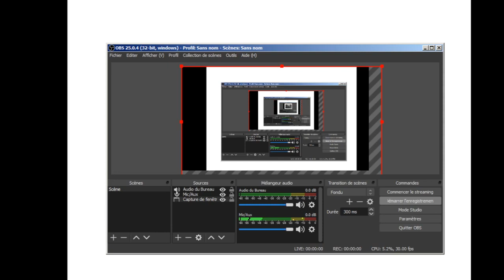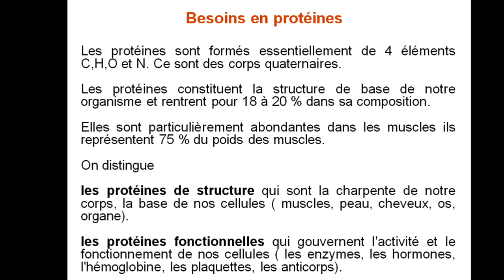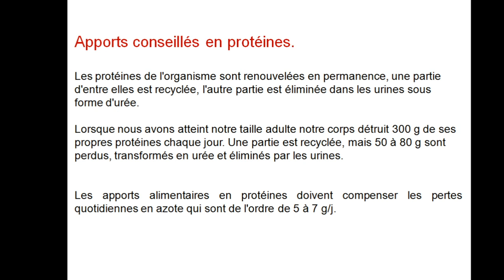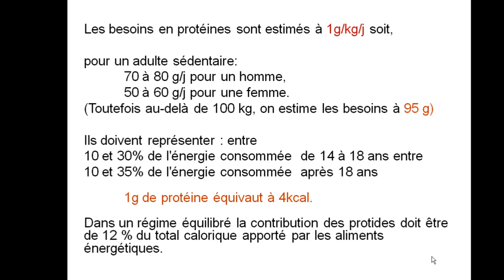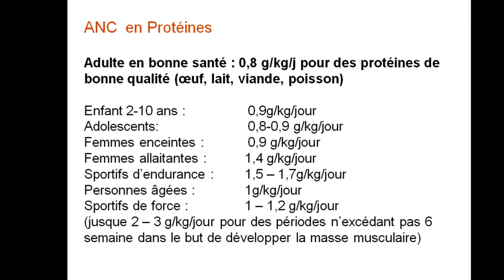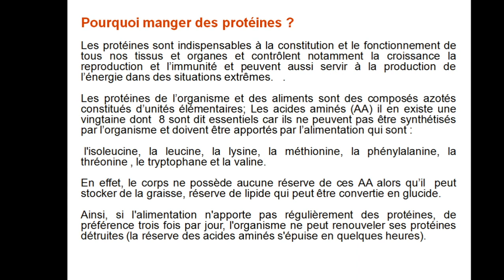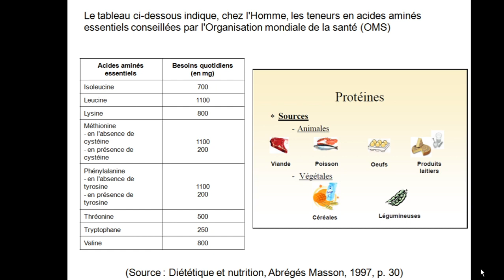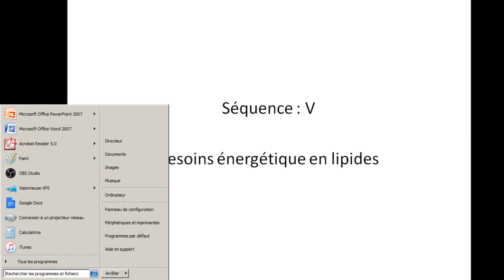Cours (Sequence IV- besoins en Proteines) - Physiologie Humaine et Nutrition.mp4